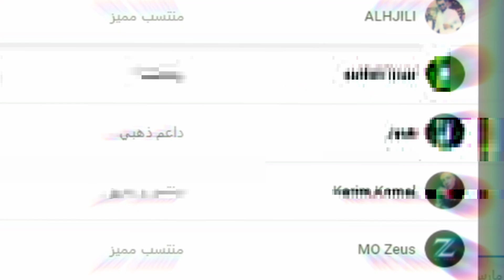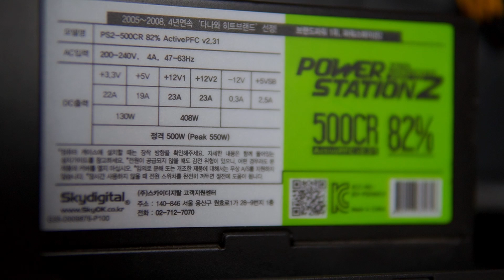لعبت على 230 فريم بتجميعة pc رخيصة جدا جدا ! مافيش بعد كدة !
تجميعة pc  للالعاب و الاستريم في 2021و بسعر رخيص !

انستا nabeel.gamal